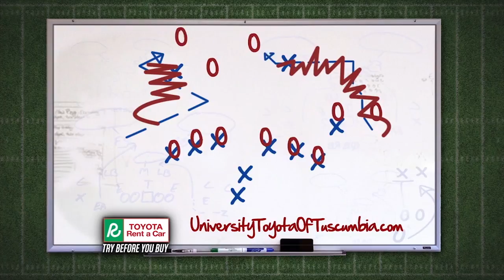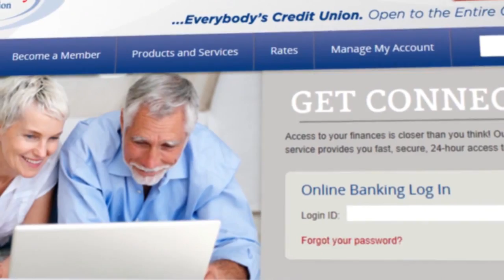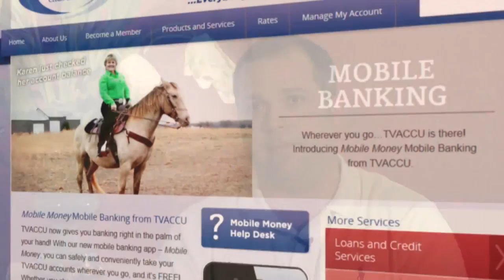The Bobby Wallace Show 9 6 2015